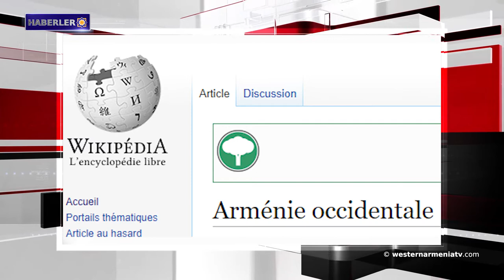Batı Ermenistan’a karşı yayın savaşı. Haberler 2019-05-25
1-  Batı Ermenistan’a karşı yayın savaşı
2-  Bako Sahakyan, CONİFA ARTSAKH 2019’un hazırlık çalışmalarıyla tanıştı
3- Cavakhk koruma alanları, üçte bir oranında genişletilecek
4- Şam, Suriye'deki "kimyasal saldırı" hakkında açıklamada bulundu
5- Tiflis'te Ermeni tiyatrosunun yeni binası yapım aşamasında. Aralık 2020'de hazır olması bekleniyor
6- Naregatsi'nin "Trajedi Kitabı" adlı çeviri şiirlerinin sunumu Sofya'da gerçekleşti